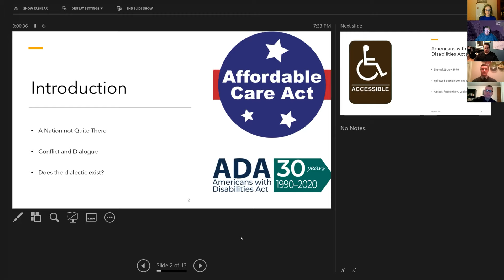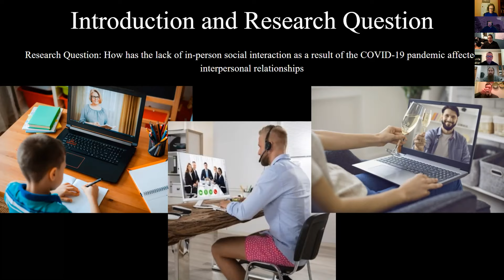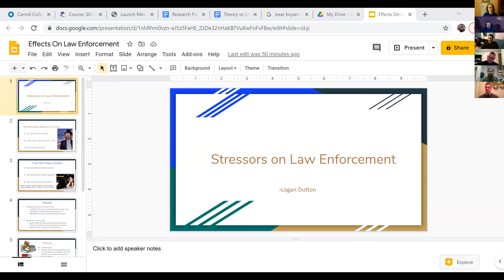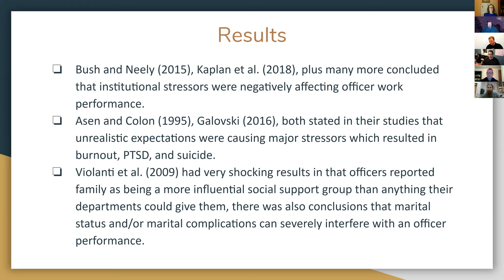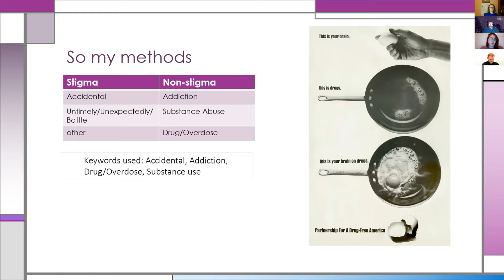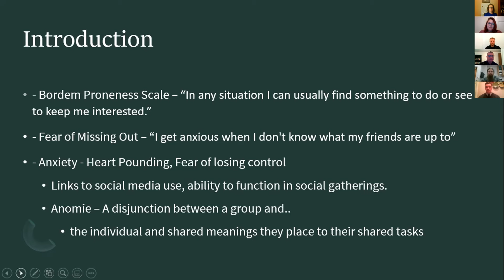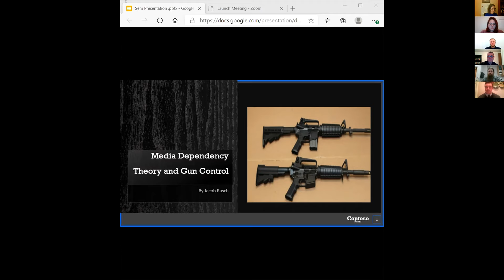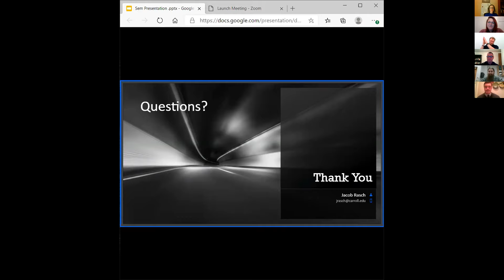Sociology Senior Seminars F2020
Wednesday, Nov. 11 at 7:30 p.m., the Sociology department held its annual Sociology Senior Seminar presentations. Seven seniors presented their culminating research projects ranging from stigma towards addiction in obituaries to the effects of the pandemic on social relationships. Sean Conroe: "The Disabled Proletariat and the Ableist Bourgeoisie" Nathan Downey: "COVID-19 and Interpersonal Relationships" Logan Dutton: "Stressors on Law Enforcement" Brittany Gamble: "Addicted to Stigma: Looking at Use of Stigmatized Language in Reporting Substance Users' Deaths" David Pipinich: "Group Effects of Boredom Proneness on Anxiety & Fear of Missing Out: A Sociological Perspective" Jacob Rasch: "Media Dependency Theory and Gun Control"